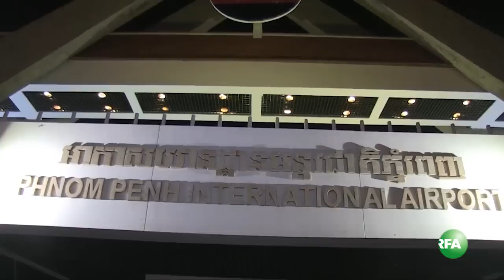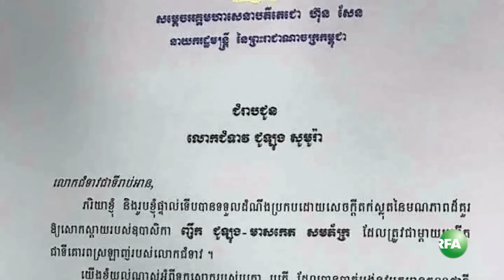លោក សម រង្ស៊ី មិនទាន់បញ្ជាក់ជំហរមកចូលរួមបុណ្យសពម្ដាយក្មេក